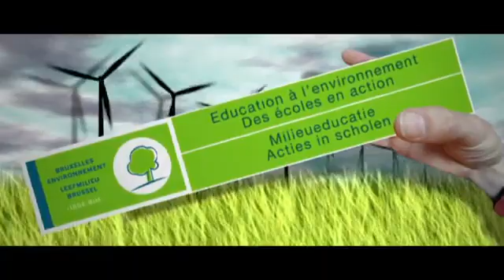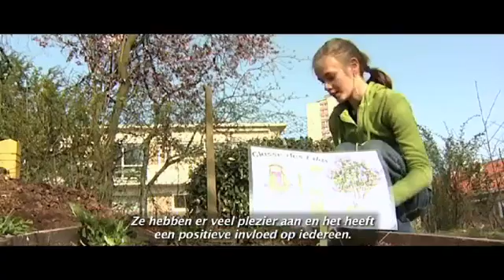De educatieve reserve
Milieueducatie op school is niet zo eenvoudig, zegt u? In de lagere school Aurore slaat iedereen de handen uit de mouwen: de leerlingen en leerkrachten, maar ook de directrice en gepensioneerde vrijwilligers. Er wordt alles aan gedaan om ervoor te zorgen dat het leefmilieu aan bod komt in de lessen. De omgeving rond de school maakt dat bovendien mogelijk : de school wordt omringd door enkele groene ruimten, er kan een moestuin worden aangelegd, een geurentuin, er kunnen bijenkasten worden geplaatst … Dit alles vormt de educatieve reserve. Laten we even kennismaken.